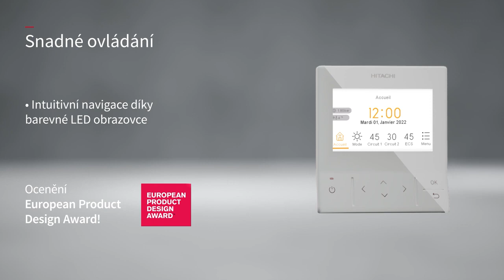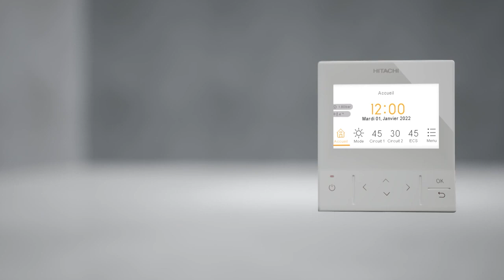Tepelná čerpadla Yutaki 2 0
Inovujeme! Prohlédněte si naše nové řady tepelných čerpadel vzduch-voda Yutaki S a Yutaki S Combi - generace 2.0.